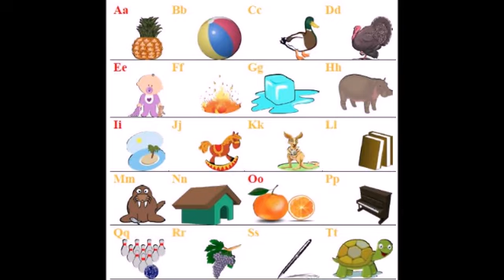Буква S 6